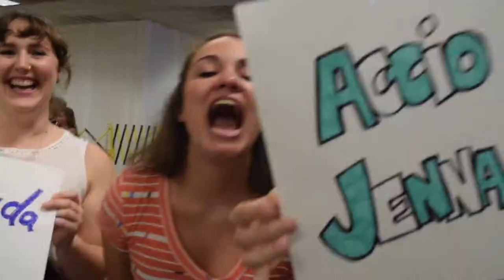Come with me to: BELIZE.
Things to Do in Belize:

Dive into the Great Blue Hole, a world-renowned underwater sinkhole off the coast of Belize.
Explore the ancient Maya ruins of Xunantunich, known for its impressive El Castillo pyramid.
Snorkel or dive in the Belize Barrier Reef, the second-largest coral reef system in the world.
Visit the Belize Zoo to see a variety of native wildlife, including jaguars and tapirs.
Embark on a cave tubing adventure in the intricate cave systems of the Nohoch Che'en Caves Branch Archaeological Reserve.
Discover the Actun Tunichil Muknal cave, home to Maya artifacts and crystal formations.
Relax on the beaches of Placencia, known for its laid-back atmosphere and clear waters.
Take a wildlife tour in the Cockscomb Basin Wildlife Sanctuary, a jaguar preserve.
Go birdwatching in the Crooked Tree Wildlife Sanctuary, a haven for migratory birds.
Visit the Caracol Archaeological Reserve, the largest Maya site in Belize.
Belizean Cuisine:
11. Try Belizean rice and beans, a staple dish often served with stewed chicken.

Savor Hudut, a traditional Garifuna dish made with fish, coconut, and plantains.
Indulge in Fry Jacks, deep-fried dough pockets served with various fillings like beans or cheese.
Sample Conch Fritters, a popular seafood snack made with conch meat.
Enjoy Garnaches, a street food delight with fried tortillas topped with beans, cabbage, and cheese.
Taste Belizean tamales, a unique version with seasoned meat wrapped in plantain leaves.
Try Chimole, a rich black soup made with spices, meat, and vegetables.
Sip on a Belikin beer, Belize's national beer, often enjoyed with local dishes.
Relish Belizean ceviche, featuring fresh seafood cured in citrus juices and spices.
Delight in Coconut Tarts, sweet pastries filled with a coconut and sugar mixture.

Need a packing list for your next big trip?